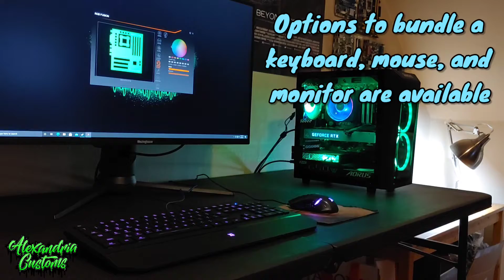Gaming PC Showcase - Lil' Gemstone V2